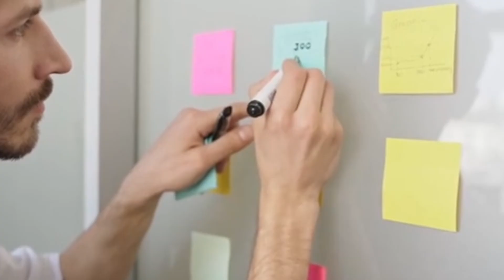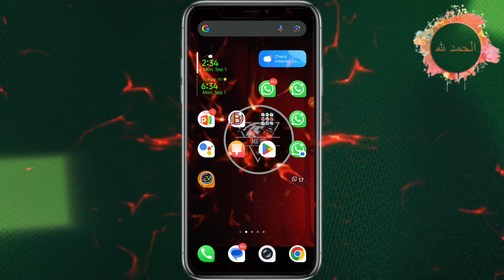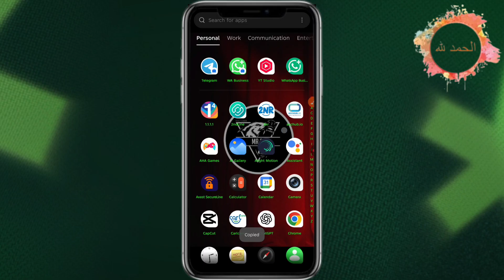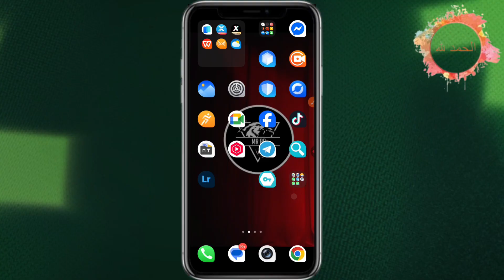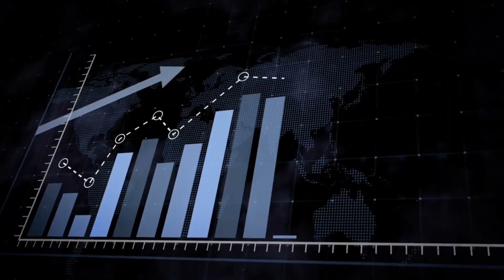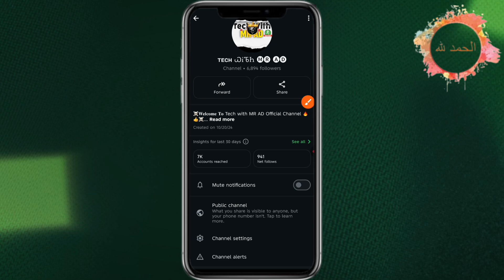Unlimited Gmail Accounts in 2025: The Ultimate Trick You Need to Know!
​unlimited gmail account trick
​how to create unlimited gmail accounts
​create gmail account without phone number
​unlimited gmail addresses
​unlimited email accounts
​free unlimited gmail accounts
​gmail trick 2025
​how to get unlimited gmail accounts
✅​Unlock the secret to creating unlimited Gmail accounts without a phone number or any hassle! In this video, we reveal a powerful trick that allows you to generate endless Gmail addresses for all your needs. Whether you're a digital marketer, a content creator, or just someone who needs multiple accounts for different purposes, this method is a game-changer.
✅We'll walk you through a simple, step-by-step process that's 100% working in 2025. You'll learn:
​How to create multiple Gmail accounts instantly.
​The exact trick to bypass phone number verification.
​The best ways to use your new unlimited Gmail addresses.
​Tips for managing all your accounts efficiently.

✅Why is this method a must-watch?
Forget the old, complicated ways of creating Gmail accounts. Our 2025 trick is fast, easy, and completely free. You won't find this information anywhere else!
Don't miss out on this incredible opportunity to streamline your digital life. Watch now and start creating unlimited Gmail accounts today!